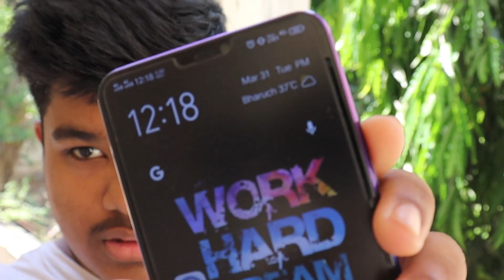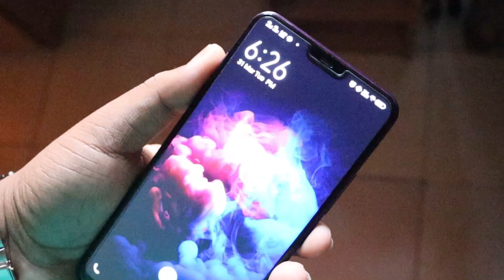QUARANTINE IN-HOME VLOG | Gujarat | Ankleshwar | GIDC | Hindi Vlog | After a long-time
Hello Friends, this is my new vlog while the coronavirus is spreading in this world.